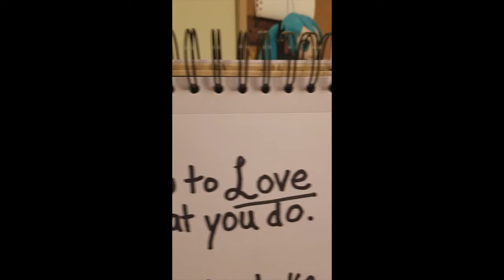Discovering Our Revolution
This is an introduction to my (Farrah Pendleton/our) blog about what the employee revolution means for us and why we should be excited about it!

We’d love to help you find your dream job so check out one of our career-launching courses